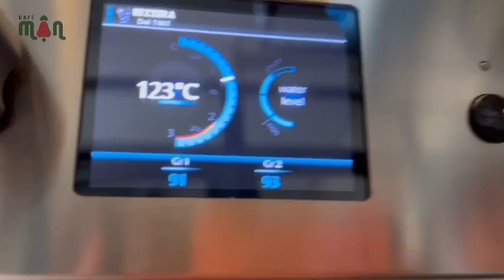Enjoy delicious espresso coffee in Gia Lai - 100% Fine Robusta - Cà phê Chuẩn Fine tại Gia Lai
Location: 152A Hai Ba Trung, Pleiku, Gia Lai, Vietnam
Indulge in the exquisite flavors of delicious coffee in the heart of Gia Lai. Experience a sensory journey like no other as you savor the rich aromas and distinct tastes that Gia Lai has to offer. From smooth and velvety blends to bold and robust brews, our coffee selection will satisfy even the most discerning coffee lovers. Immerse yourself in the vibrant coffee culture of Gia Lai and discover a world of delightful flavors that will tantalize your taste buds. Whether you prefer a traditional drip brew or a specialty espresso, Gia Lai is the perfect destination for coffee connoisseurs. Join us and sip on a cup of perfection in the charming surroundings of Gia Lai.